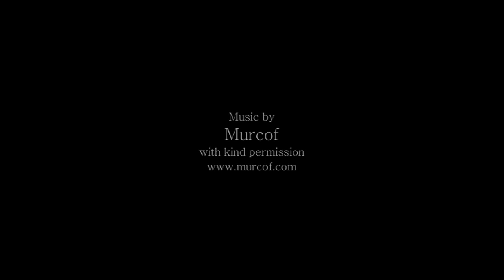Em Cooper's Animation Showreel 2011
This is Emily Cooper's animation showreel 2011. It includes clips from my Royal College of Art graduation films and other freelance animation work. My films combine oil paint on glass animation with live action film and are often inspired by ideas from psychoanalysis.